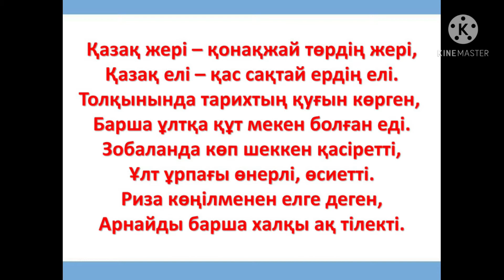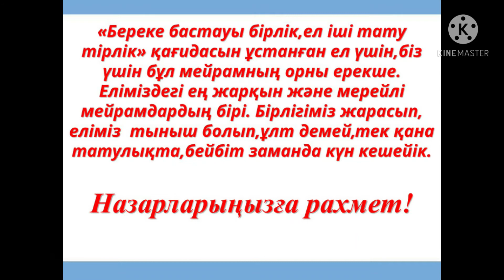30 апреля 2021 г.